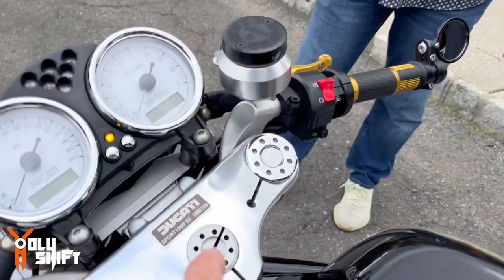They Won A Harley Sportster !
The Sportster Iron 883 Give away was really awesome. Many of the “crew “ came to meet the winners and congratulate them on the win. Jose was extremely excited to sit on his first ever Harley.